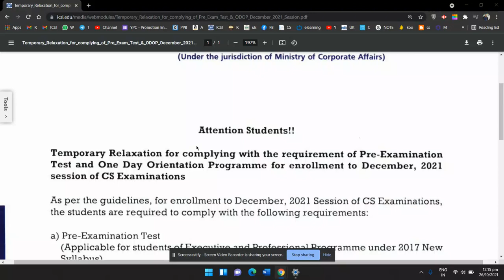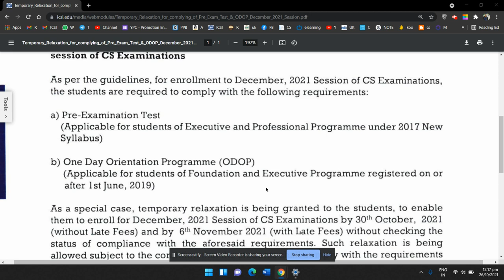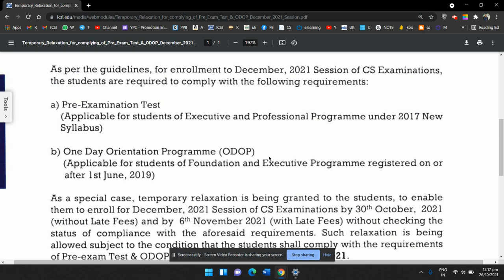Good news for CS students on ODOP and Pre Exam test, Don't Miss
Some earning tricks for students, without paying anything:-
Have you heard about CashKaro.com, You will get the 25 Cashback on signup with this link, try it out
PhonePe app! You will get Rs.100/- when you do your first payment using UPI.

Amazon Pay – Get Rs. 75/- Cashback by using this code : MVKJGL when you send money or scan very first time via Amazon UPI.

Google Pay!! You will get Rs.21/- free when you send your first payment.
CRED app, you will get Rs. 250 towards your credit card bill this month. Sign up on CRED (official sponsor of IPL) using this link and claim the cashback and other rewards when you make your first payment
Getting into crypto has never been so easy, sign up on CoinSwitch Kuber using this referral. Hurry, you will get Rs. 50 worth FREE Bitcoins.

Signup: Just Open daily And Collect Pi Reward (Showing in the screenshot with green colour) Refer code: rajpicz

FOR MORE EARNING TRICKS JOIN TELEGRAM, SEARCH ICSI LIVE UPDATE

Mr. R